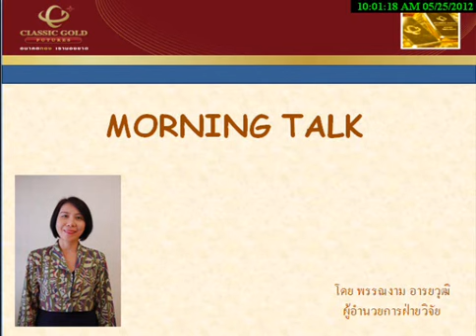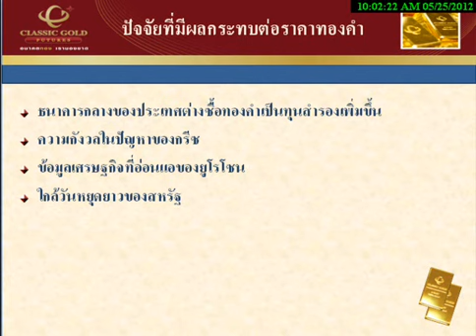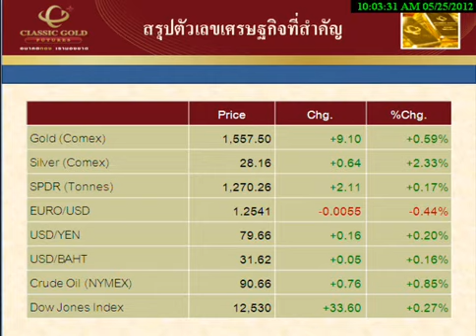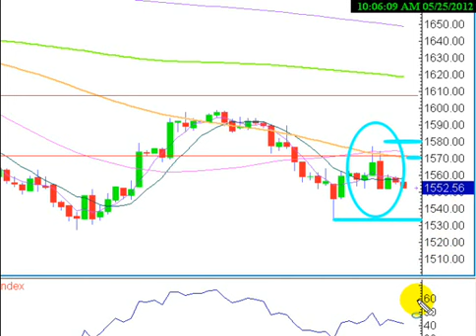รายการ Morning Talk 25052012 By classicgoldfutures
รายการ Morning Talk วิเคราะห์แนวโน้มราคาทองคำและซิลเวอร์ วันศุกร์ที่  25 พฤษภาคม 2555 โดย ฝ่ายวิจัย บริษัท คลาสสิก โกลด์ ฟิวเจอร์ส จำกัด